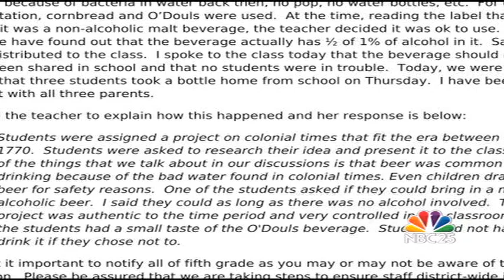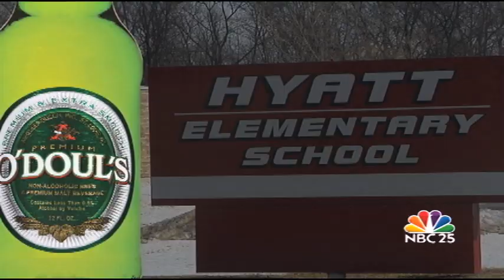School responds to 5th graders drinking non-alcoholic beer